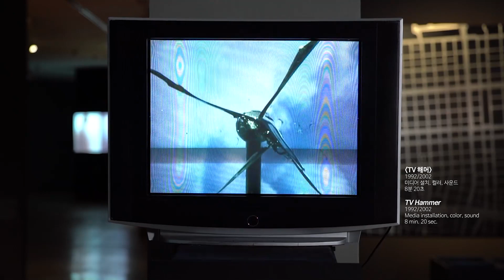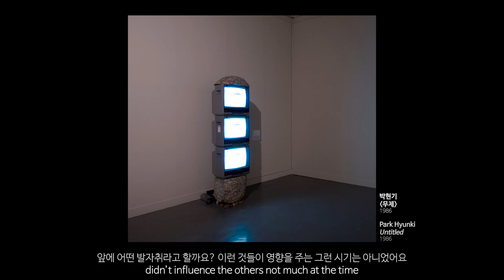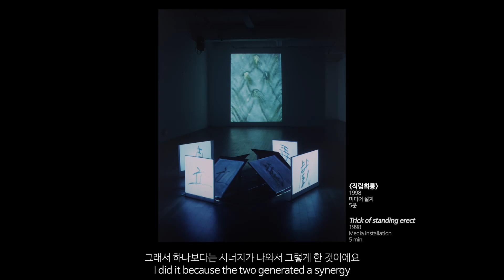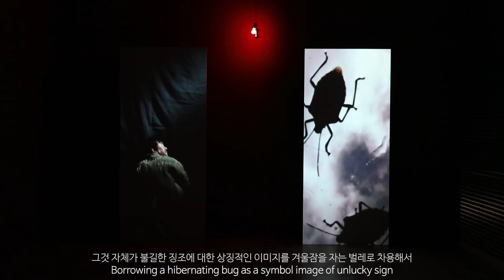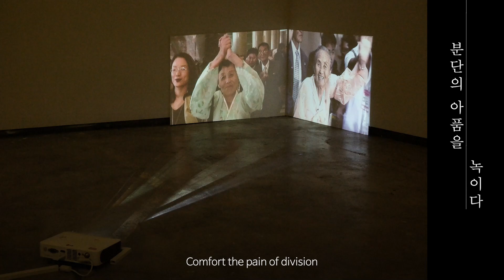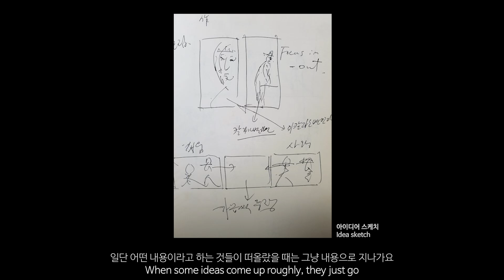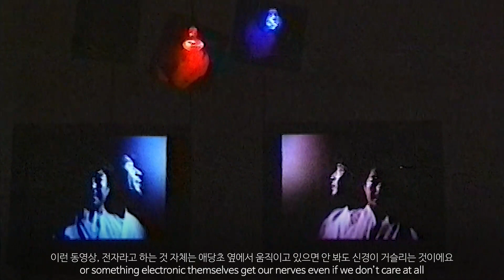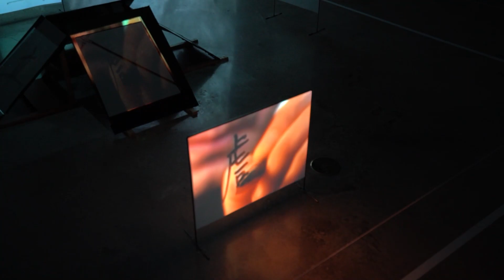MMCA 작가와의 대화 | 김해민 작가 / MMCA Artist Talk | Kim Haemin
[MMCA 작가와의 대화] 김해민, 가상과 현실의 경계를 잇다

1. Image Section (1989)
2. TV 해머 (1992)
3. O을 찾아서 (1992)
4. 직립희롱 (1998)
5. 무제 (1996)
6. 부조리한 알리바이 (1999)
7. 신도안 (1994)
8. 조상에 관하여 (2002)
9. 접촉 불량 (2006)
10. 구애 (2008)
11.50초의 렌더링 (2003)
12. 옛날 옛적에 판문점 (2013)
13. 신춘향 (2017)
14. 농섬 그리고 유희 (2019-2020)